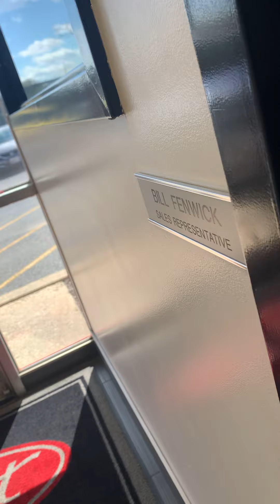The Pete Store and Central Truck Center